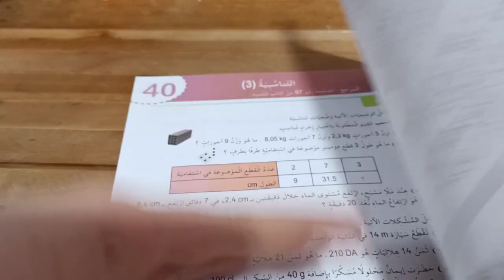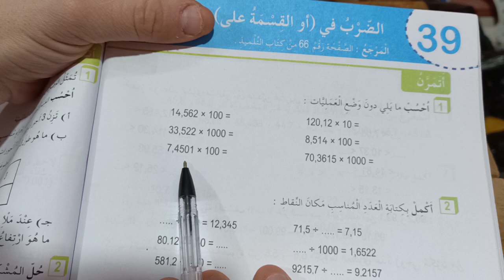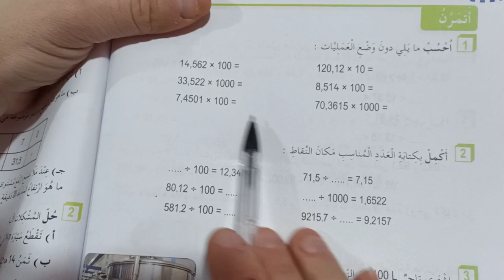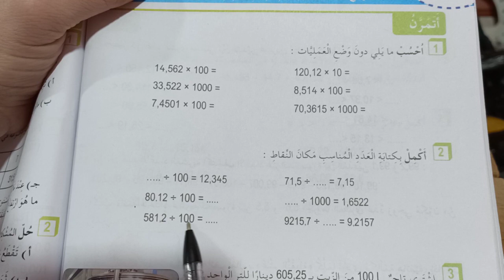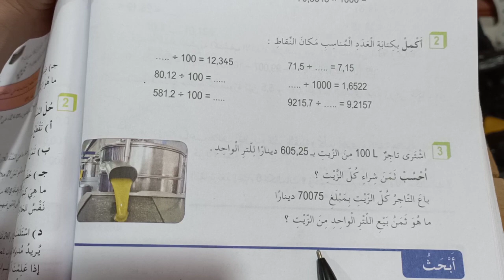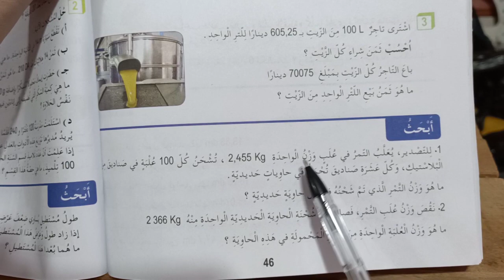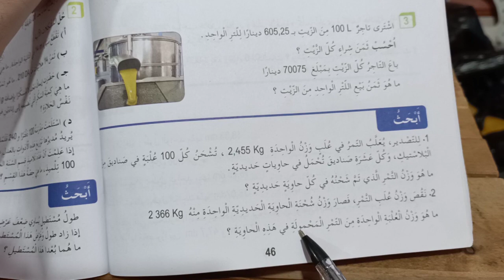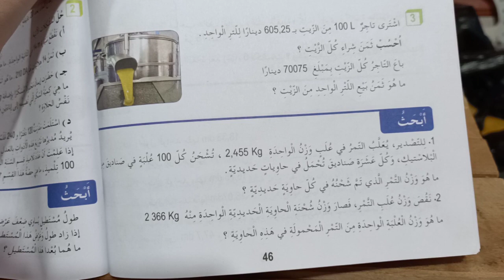حلول تمارين كتاب النشاطات رياضيات الخامسة ابتدائي الجيل الثاني الضرب في والقسمة على 10 100 1000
الخامسة ابتدائي مراجعة للإختبار تمارين وتطبيقات رياضيات
حلول تمارين كتاب النشاطات رياضيات الخامسة ابتدائي
الضرب في والقسمة على 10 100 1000 تصحيح كتاب